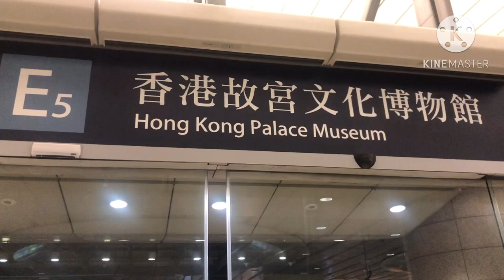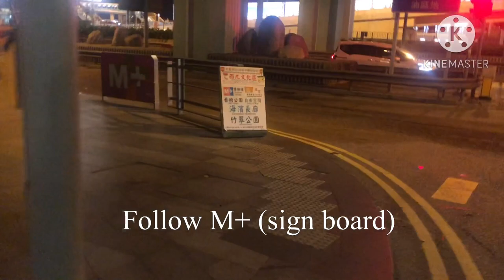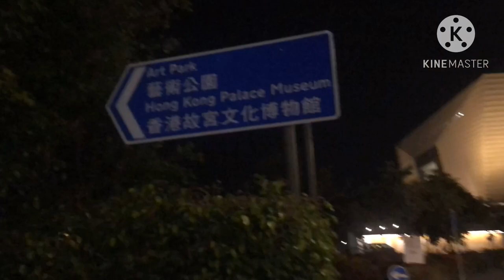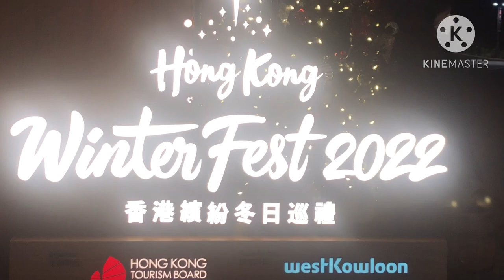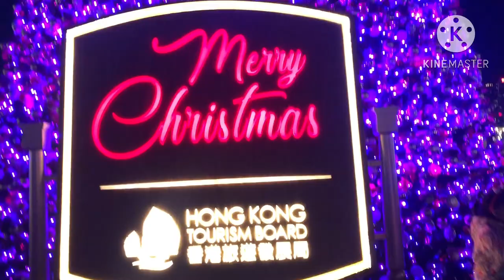HK Christmas Edition West Kowloon Giant Christmas Tree| LandMark Christmas Decor | Festival Walk